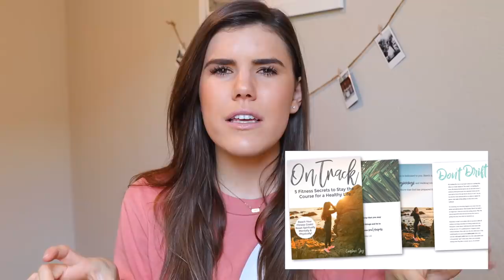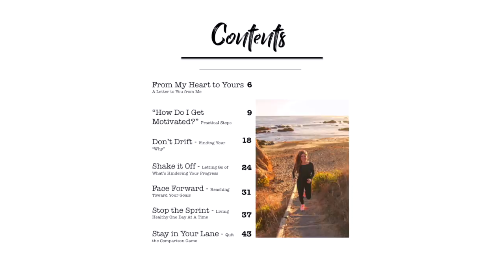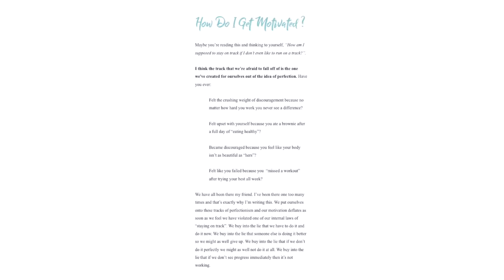How to Get Motivated & Stay On Track with a Healthy Lifestyle!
Please know that you can get motivated to workout, live healthy, and enjoy your life! Living healthy starts on the inside. That's exactly why I wrote On Track, to help you stay the course of a healthy life from the inside out. You'll learn to:

Stop Drifting: Cultivate consistency and understand the root cause of why you feel unmotivated so you can stop dreading your workouts and reignite your passion for healthy living.

Shake It Off: Learn how to make huge progress by letting go of the burden of perfectionism and embracing grace.

Face Forward: Discover that discouragement doesn't have to keep you looking down when the joy set before you is greater than your mistakes.

Stop The Sprint: Embrace the right pace for your healthy lifestyle and move forward by avoiding burn out.

Stay In Your Lane: Overcome the fears that feed comparison by finding your security in God.

Know exactly what to pray every day to keep you on course for your healthy life.

BONUS "How Do I Get Motivated?" chapter

I love you so much!! I hope you found this helpful! Love you! :) xo Cambria Joy